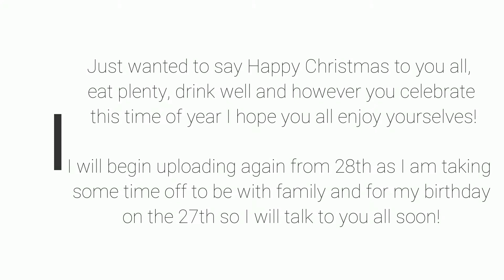Christmas Message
Just a quick message from me about the holidays and when I will be uploading again.